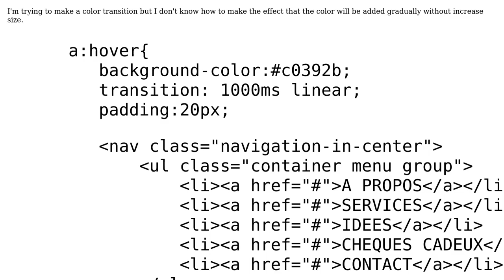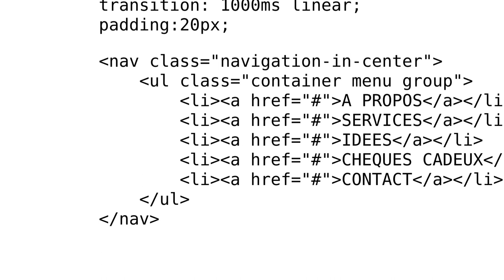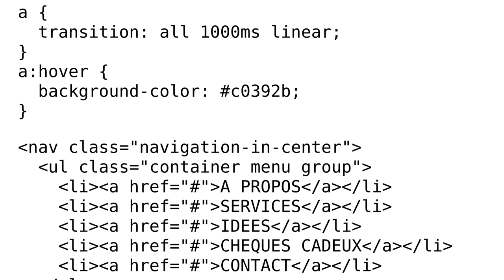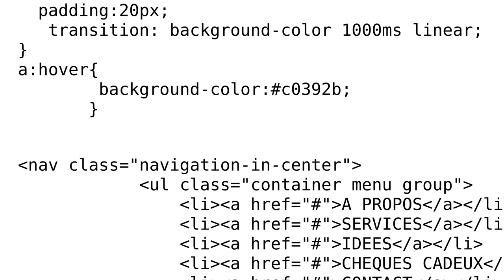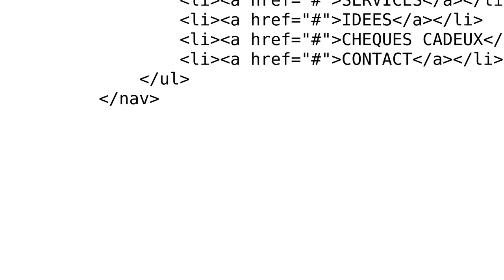Color transition (2 Solutions!!)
Color transition

With thanks & praise to God, and with thanks to the many people who have made this project possible! | Content (except music & images) licensed under CC BY-SA | Music | Images & others | With thanks to user Mearko user Dung Le user dhruw lalan and the Stack Exchange Network Trademarks are property of their respective owners. You are responsible for your own actions.